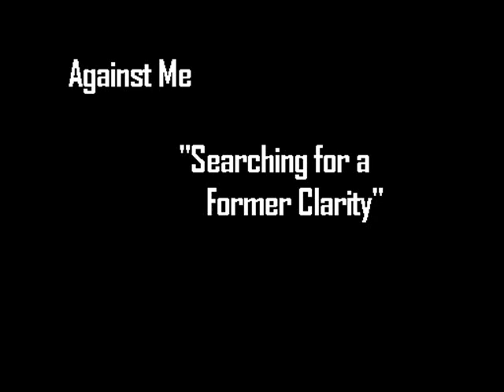Against Me! "Searching for a Former Clarity"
We had to pick a song in my English class and make a music video for it. First time for me with windows movie maker program. I hope you guys like it, it's one of my favorite songs =)